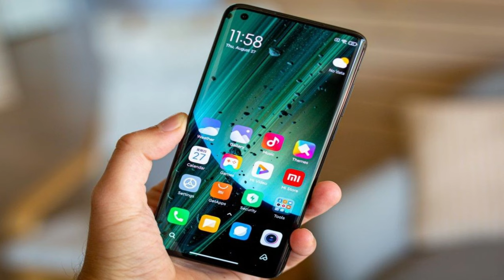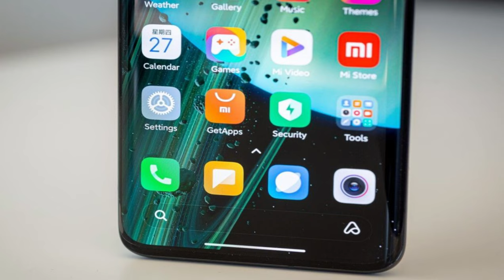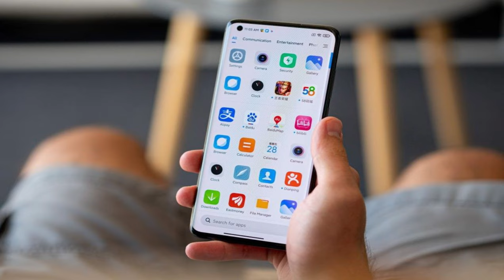Xiaomi Mi 10 Ultra 8-16GB RAM Snapdragon 865 5G 4500mAhLi-Ion @mrawichannel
mrawichannel

Xiaomi Mi 10 Ultra specs:
Body: 162.4x75.1x9.5mm, 222g; curved Gorilla Glass front and back, aluminum frame; Obsidian Black, Mercury Silver, Transparent color schemes.
Screen: 6.67" Super AMOLED, 1080x2340px resolution, 19.5:9 aspect ratio, 386ppi; 120Hz refresh rate; HDR10+ support, 800nits brightness, 1B colors.
Chipset: Snapdragon 865 (7nm+): Octa-core CPU (1x2.84 GHz Kryo 585 & 3x2.42 GHz Kryo 585 & 4x1.8 GHz Kryo 585); Adreno 650 GPU.
Memory: 8/12/16GB RAM, 128/256/512GB built-in UFS 3.1 storage.
OS/Software: Android 10, MIUI 12.
Rear camera: Wide (main): 48MP, 1/1.32" sensor, 1.2µmm pixel size, 25mm equiv. focal length, f/1.9 aperture, Laser AF, OIS. Telephoto: 12MP, 1/2.55", 1.4µmm, 50mm lens, f/2.0, Dual Pixel PDAF. Long-range telephoto: 48MP, 1/2.0", 0.8µmm, 120mm lens, f/4.1, Dual Pixel PDAF, OIS. Ultrawide angle: 20MP, 1/2.8", 1.0µmm, 12mm, f/2.2, PDAF, ultra-macro.
Front camera: 20 MP, f/2.3, 0.8µmm, 1080p video.
Video recording: Rear camera: 8K 4320p@24fps, 4K 2160p@30/60fps, FullHD 1080p@30/60/120/240/960fps; Front camera: FullHD 1080p@30fps.
Battery: 4,500mAh, 120W fast charging support, USB-PD support, 50W wireless charging, 10W reverse wireless charging.
Connectivity: 5G, Bluetooth 5.1, NFC, Wi-Fi a/b/g/n/ac/ax, dual GPS, USB-C
Misc: Stereo speakers; Optical under-display fingerprint reader; IR port.